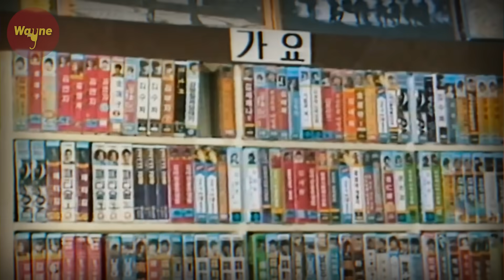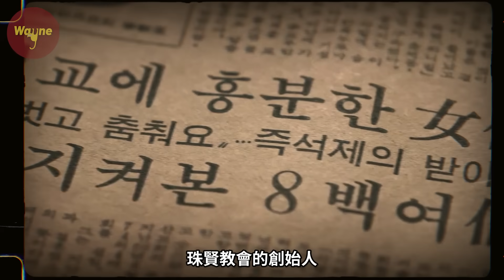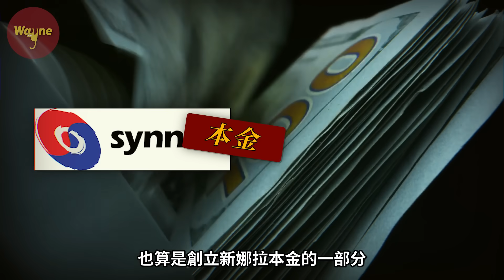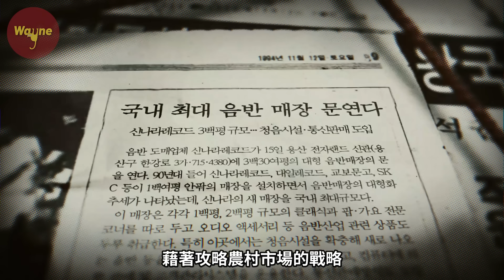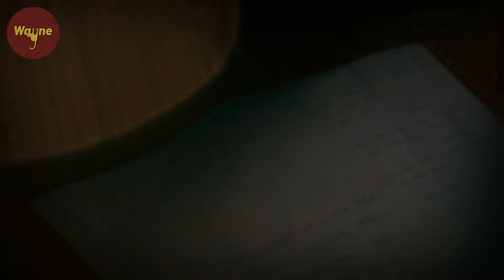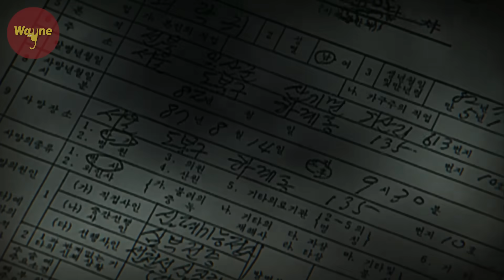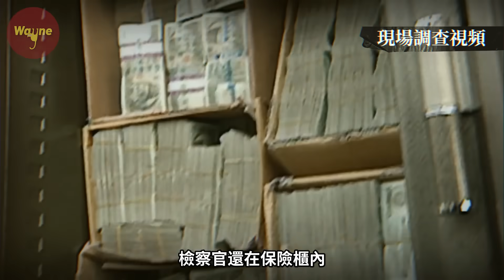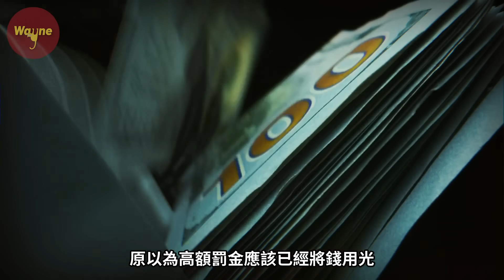知名唱片公司老闆竟是荒淫女魔頭！女教主廣收年輕男子過奢靡生活，教唆教友對親友行凶！韓國「兒童樂園」事件 | 新娜拉唱片行 | Wayne調查